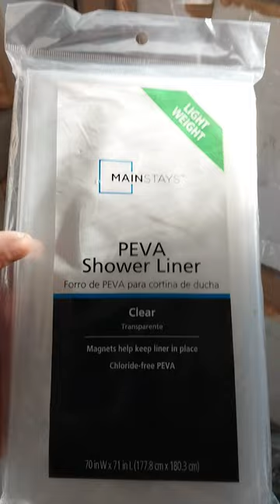Easy and Cheap deer stand windows!!